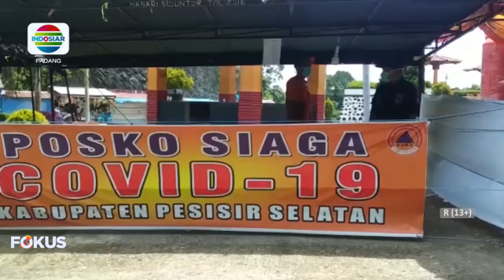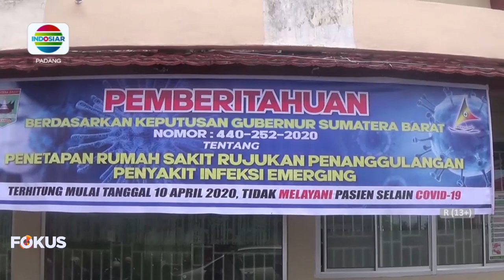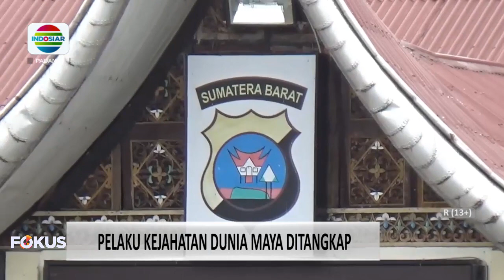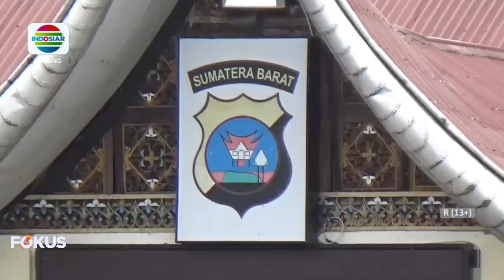BERITA PADANG 13 APRIL 2020 Segmen 2